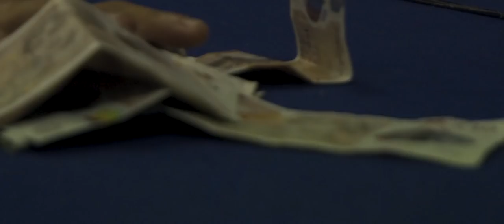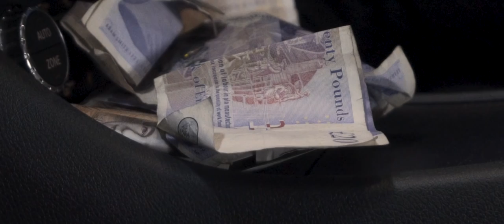Mula - Silly Wid It [Music Video] | P110